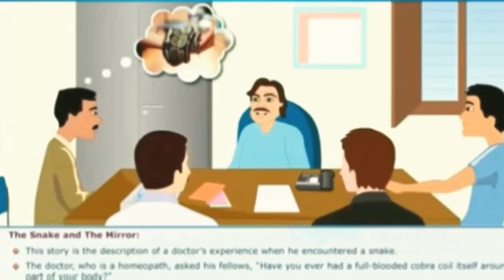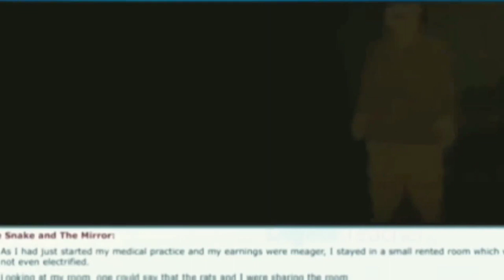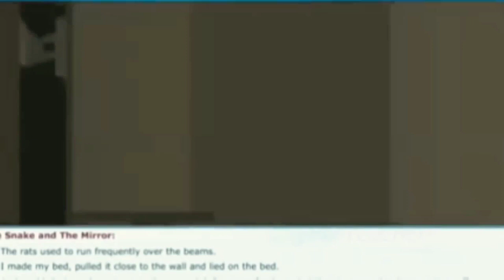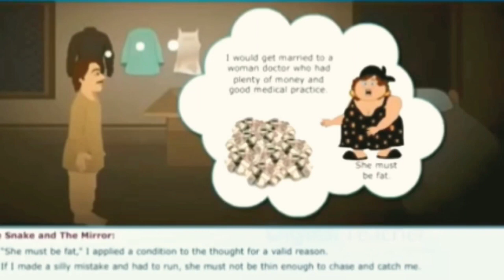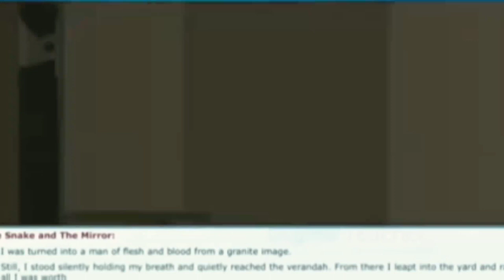The Snake And The Mirror Please Like Our Video And Subscribe Our Channel.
Hi Today I am presenting a fabulous video to all of our viewers.
Hope You All Like My Content.
I also do my best to give you best content on youtube.